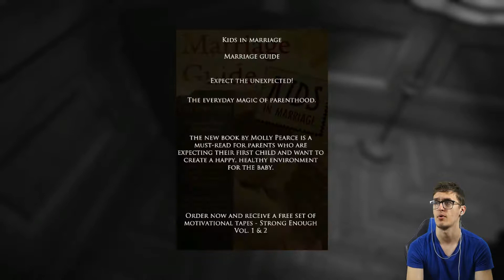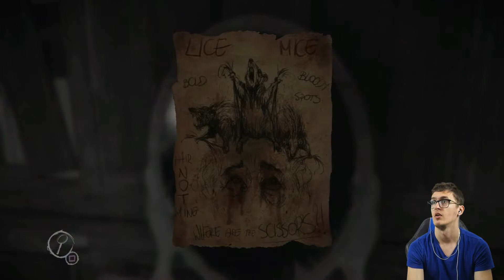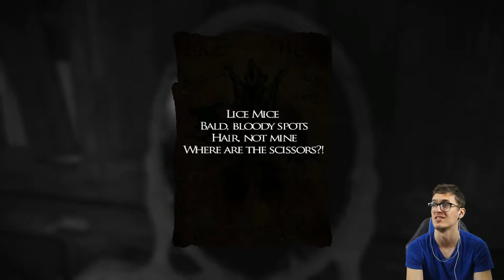Layers of Fear # 4 [ F*king up BIG TIME ! ]